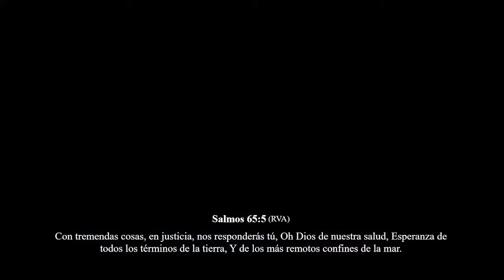La oración, la situación y la intercesión - Pastor Reinel Galvis